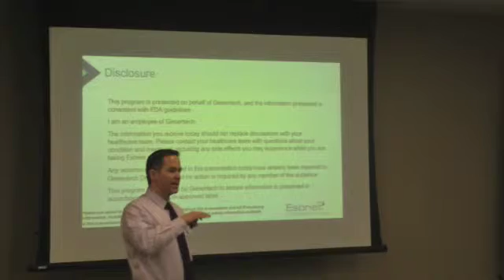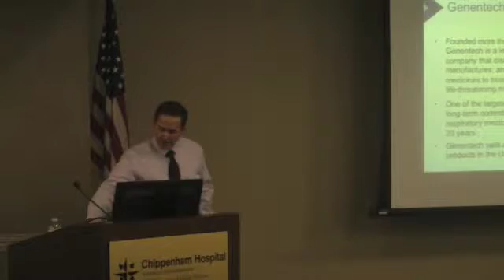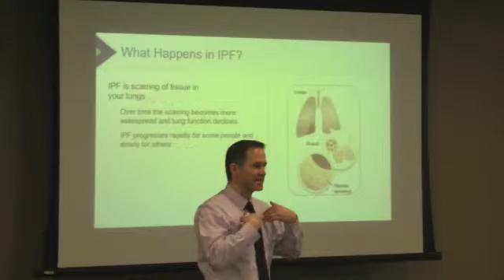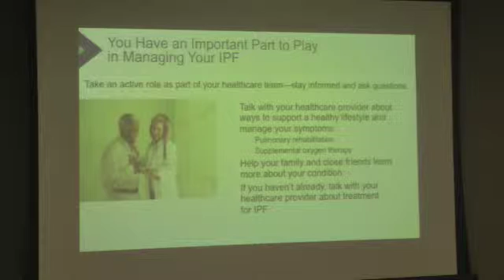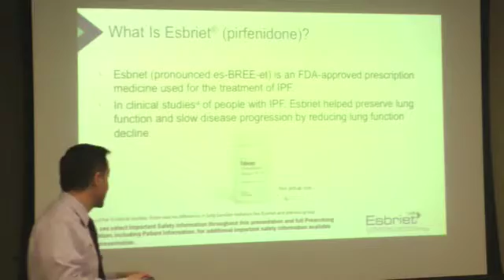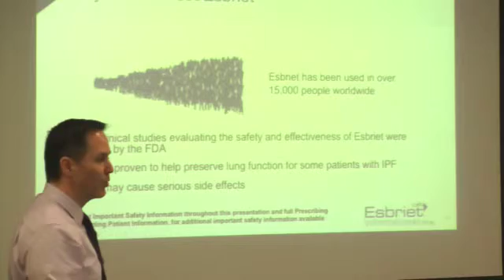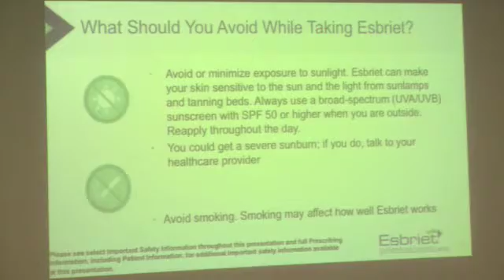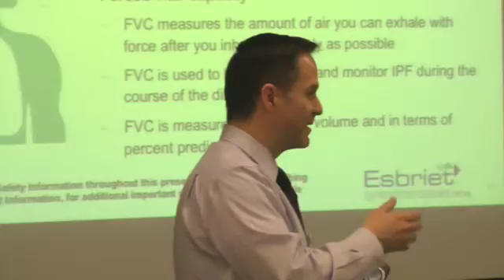Safety & Efficacy of Pirfenidone for IPF - Part 1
Part 1 - Erik Larsen Presentation - February 8, 2016

This presentation was recorded at the Feb 8, 2016 meeting of Breathmatters, at:

Chippenham Medical Center
7101 Jahnke Road

Breath Matters is a 501 C 3 non-profit lung disease support group which has monthly meetings in Richmond, Virginia. All meetings are free and open to the public. For additional information: